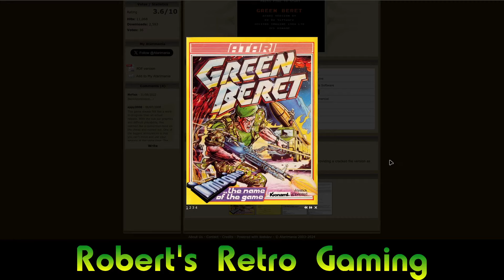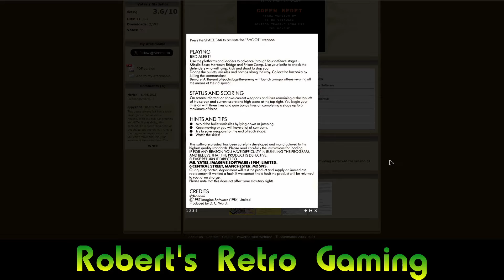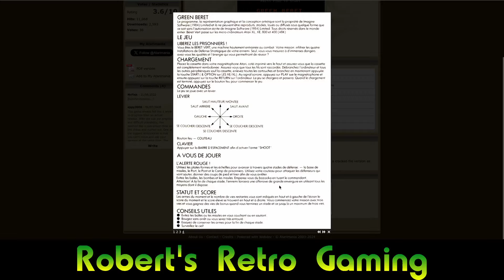Atari 8-Bit Game Play, Green Beret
In which I play "Green Beret", published in 1986 by Imagine, developed by De Re Software, and written by John Kavanagh. My feelings about this during my first probably 10 minutes of play were pretty uncharitable. There are problems with control, with collision detection, with visibility of things on screen, and more. It grew on me a bit as I played longer, but I can't go as far as saying that it's a great game.